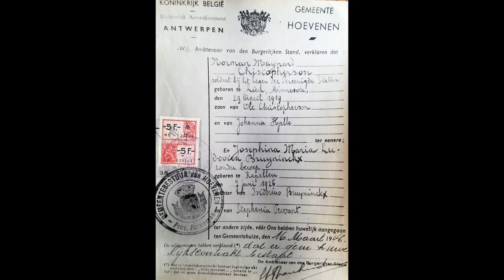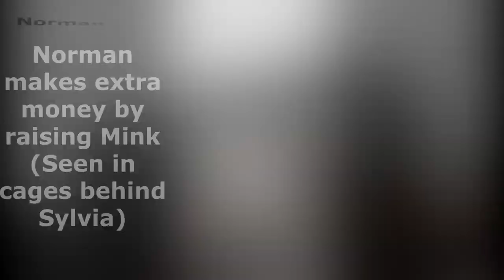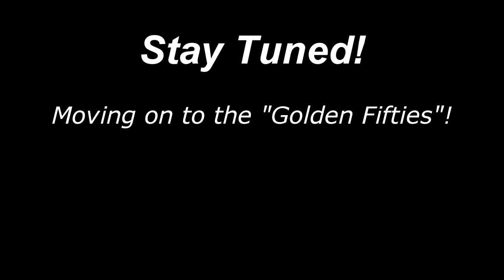Christopherson Family Photos: The War Years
Hello all! I just thought I would take a moment to upload a photo slideshow of my family during the war years. My grandfather served as a TEC 4 in the U.S. Army.
While serving in Belgium, he met my grandmother at a local pub. He played guitar in his off-duty time during the war, and was playing in the pub she was visiting. She caught his eye from across the room, he bought her an orange soda - and the rest is history!
I hope you all enjoy these awesome old photos. I will be working on the "Golden Fifties", next!
Songs:
Sentimental Journey by Doris Day
(I Love You) For Sentimental Reasons by Eddy Howard
(I hope the sound works - the music will most likely create copyright headaches).